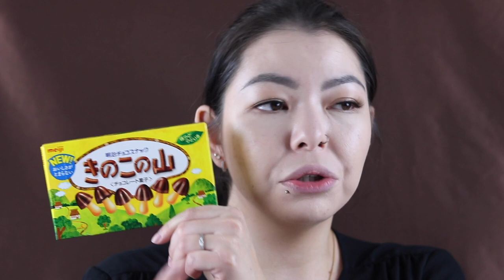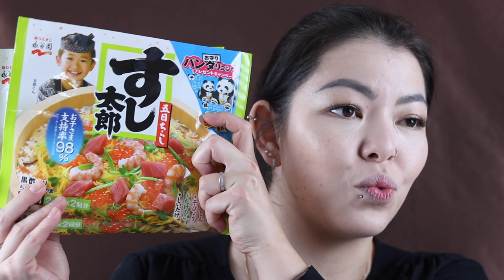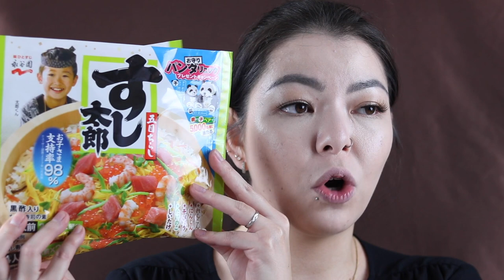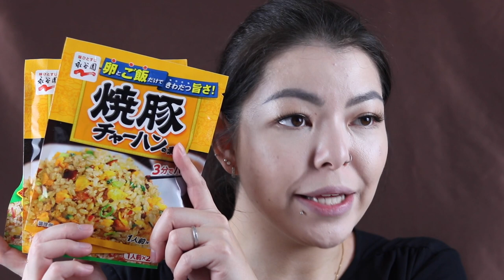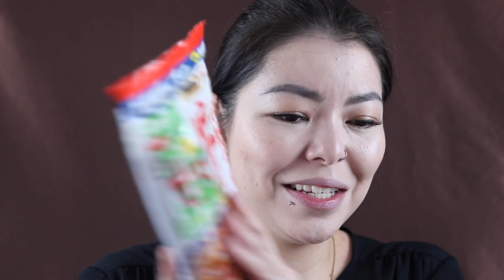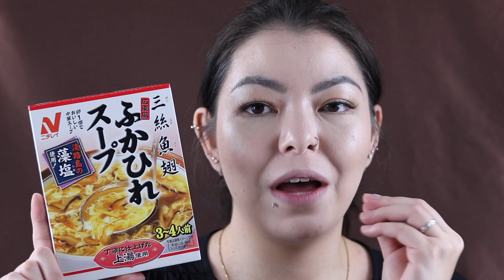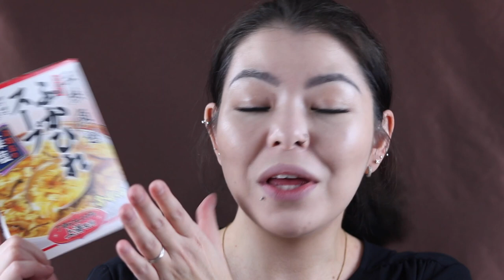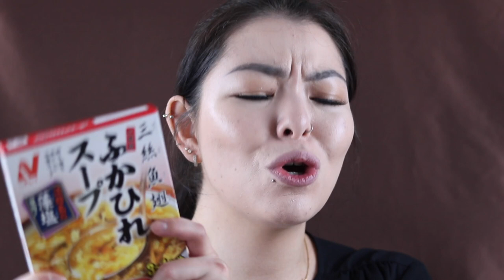OVERSEAS CARE PACKAGE UNBOXING | Okinawa, Japan | Mikilea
It's been so long since I've done an overseas unboxing and I'm so happy that my mom kindly sent TWO boxes of some of my favorite goodies!! Everything in these boxes are what I grew up on and because I've been feeling so homesick, I could literally CRY😭 What is something from home you miss the most??
XOXO Mikilea

★Get money back when you shop on Rakuten!! Sign up with my link below and earn an extra $10!!!

★All views and opinions expressed in these videos are my own. I pride myself in being a nofilterbitch and would never push a product I didn't believe in or like/love. I WILL NOT except any form of payment for an altered review, so expect a brutally honest opinion on the products I mention in my videos. Thank you all for the support🖤